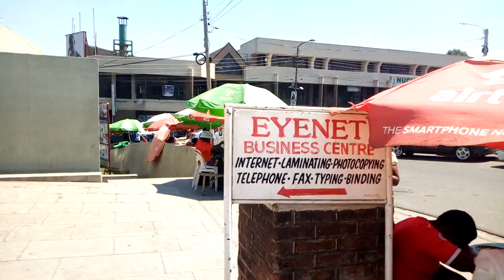Tour Pela Cidade de Blantyre em Malawi || Youtuber Moçambicano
Nesse vídeo mostramos a população Malawiana, país vizinho de Moçambique.

Espero que possam gostar.